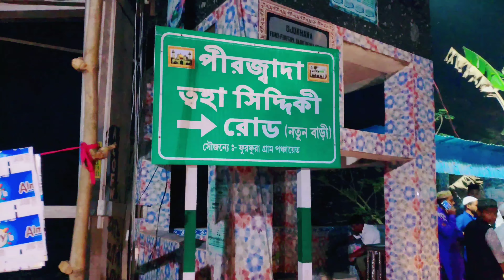ফুরফুরা শরীফ ঈসালে সওয়াব - 2st day || Furfura Sharif Isale Sawab 2022 || Part-2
ফুরফুরা শরীফ ঈসালে সওয়াব 2 St day || Furfura Sharif Isale Sawab 2022 || Part-2 ||

My Mx taka tak id:-Mr samim saikh

Furfura Sharif
fufura sharif isale sawab
Furfura Sharif Isale sawab 21,22,23
furfura darbar sharif

Mr samim saikh